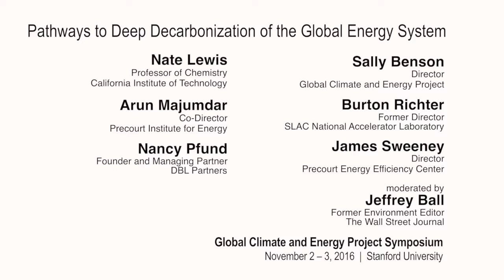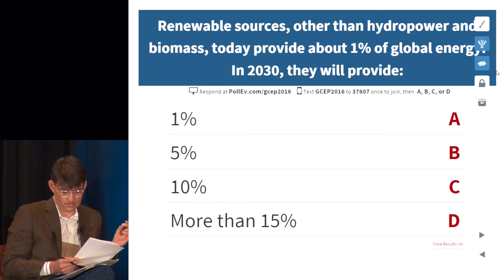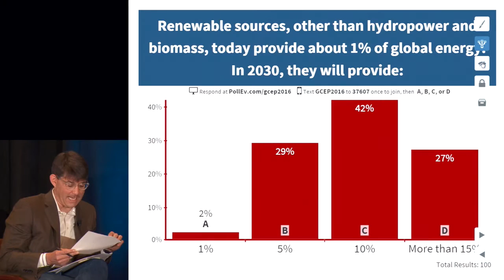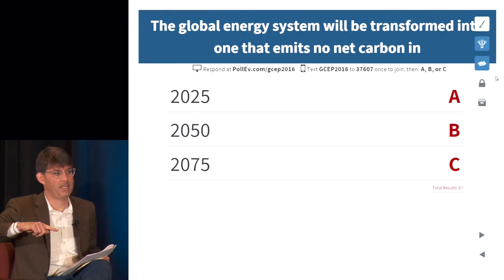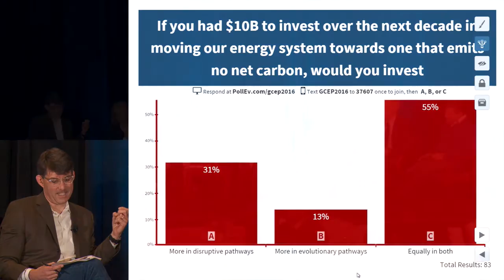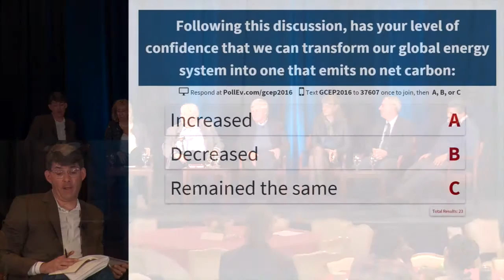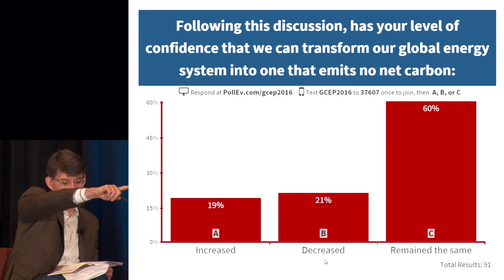Pathways to Deep Decarbonization of the Global Energy System | GCEP Symposium 2016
“Pathways to Deep Decarbonization of the Global Energy System”

Nate Lewis
Professor of Chemistry

Arun Majumdar
Co-Director
Precourt Institute for Energy

Nancy Pfund
Founder and Managing Partner
DBL Partners

Sally Benson
Director
Global Climate and Energy Project

Burton Richter
Former Director

James Sweeney
Director
Precourt Energy Efficiency Center

moderated by
Jeffrey Ball
Former Environment Editor